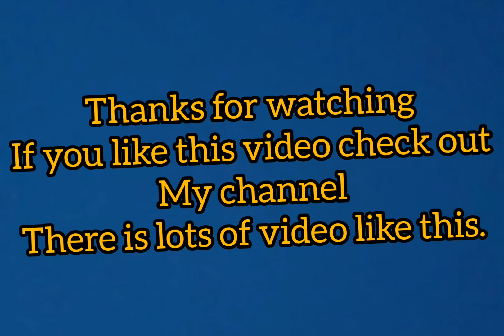visit new places gone wrong. elephant 🐘 almost got us 😆😆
what happened was wild elephants interfere. so go back home from there because we don't want to die yet 😆😆 and don't do , just like what we had done stay home stay safe. thank you